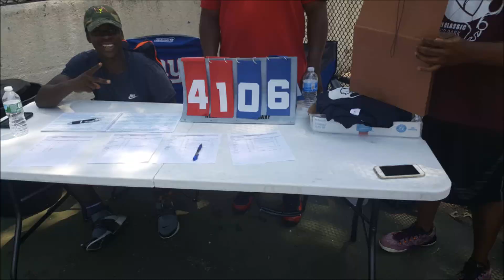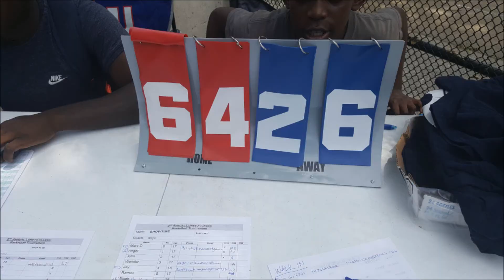Young men Bronx summer league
Shot with:
Samsung Galaxy S6
Sony Cyber-shot